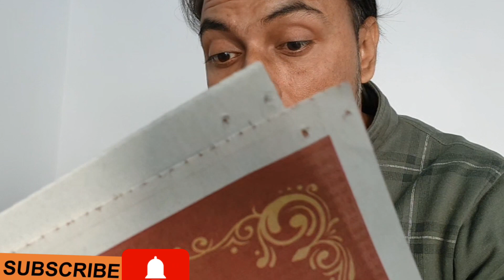aao mile Titu ki family se// happy family//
comedy video
This video is recorded by - yogi tehlan vlogs
Director and writer and also producer - yogi tehlan